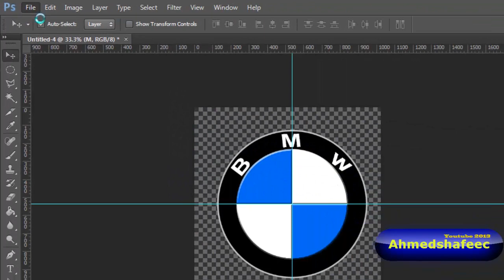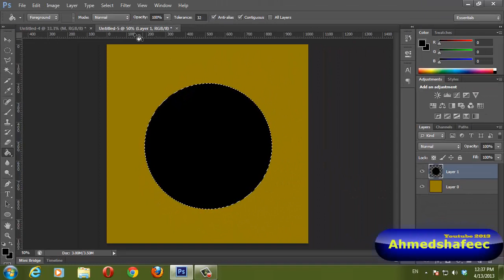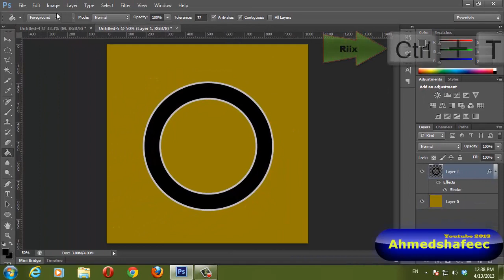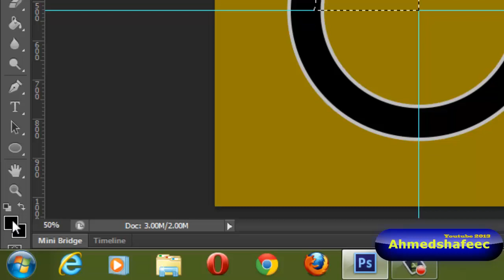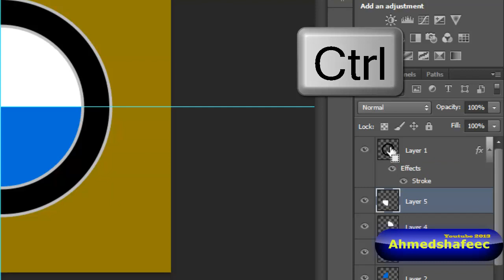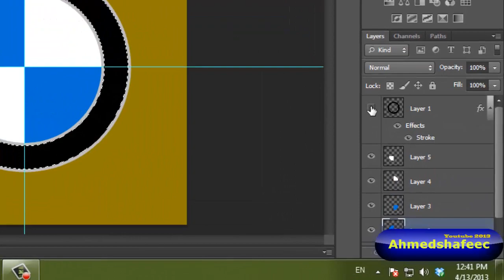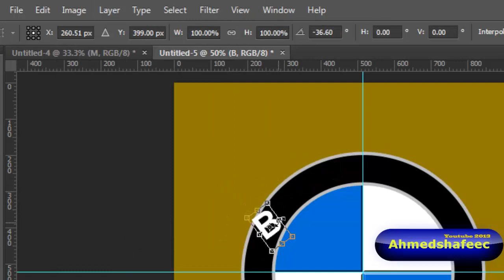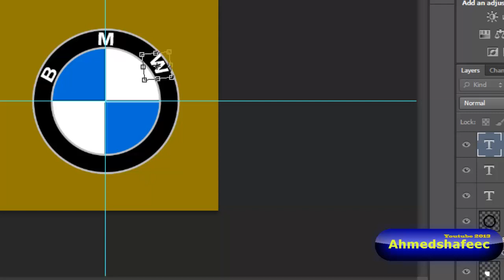Waa Sida Losameyo BMW Logo Photoshop CS6